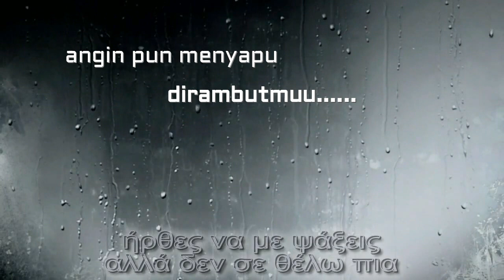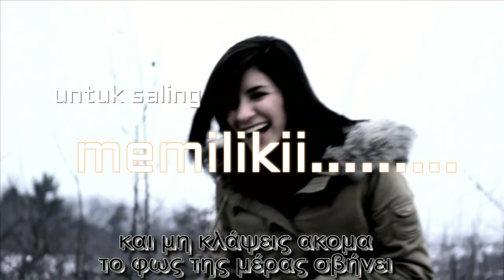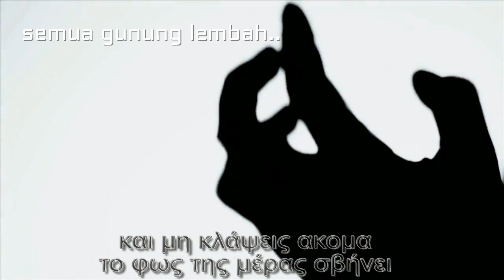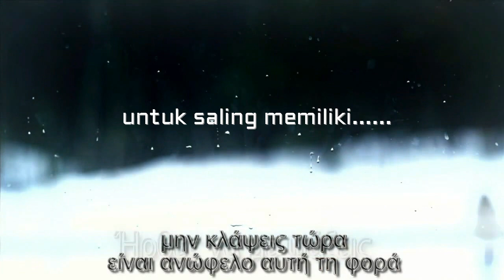Black Brothers - Cerita Tentang Kita